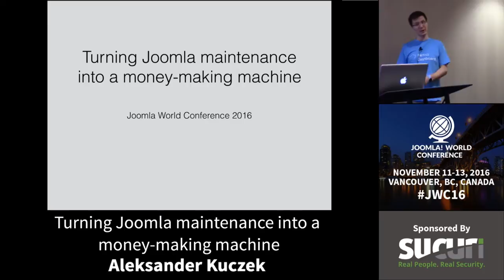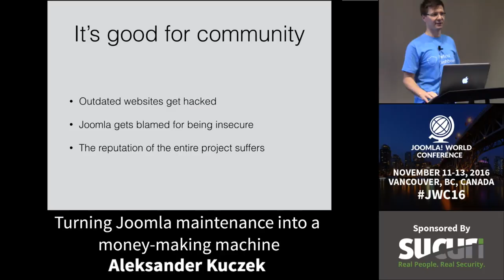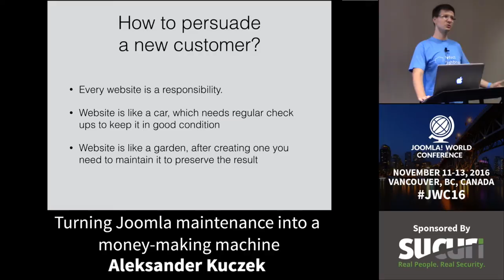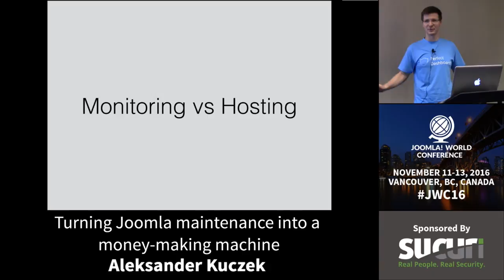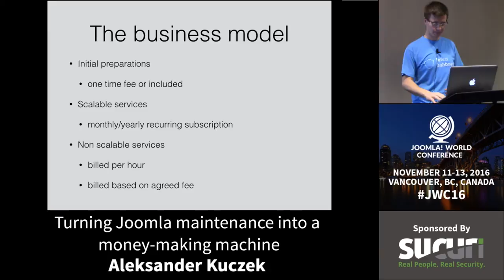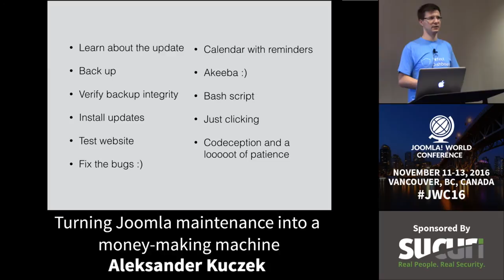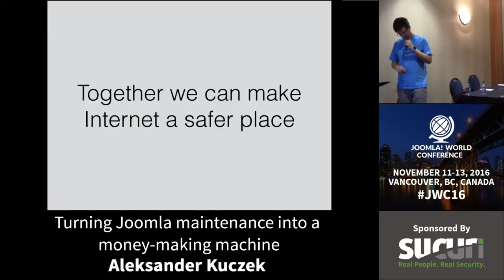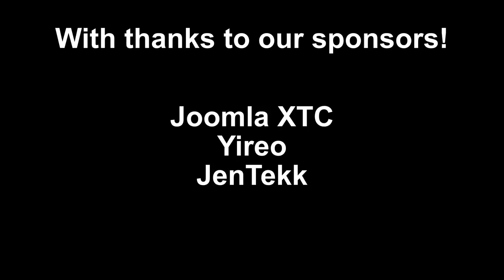JWC 2016 - Turning Joomla Maintenance Into A Money-Making Machine - Aleksander Kuczek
2016 Joomla World Conference in Vancouver, BC, Canada

Turning Joomla Maintenance Into A Money-Making Machine - Aleksander Kuczek
Friday 16:00-16:45 - Arc Technology Room